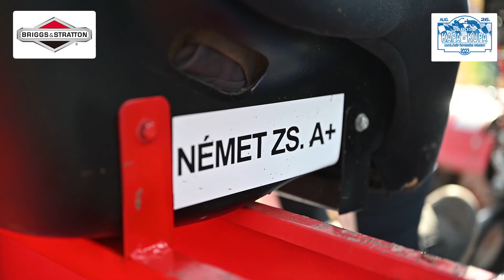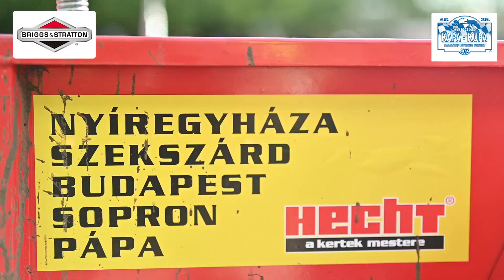Kapa Kupa 2023-08-26 promo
Sárosd Kapa-Kupa Kapálógép Ügyességi Verseny